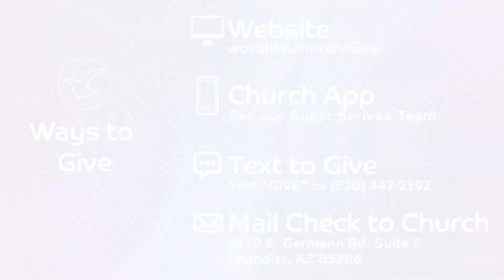Protecting the Seed | Abundant Life | Pastor Phreddie Minnifield | March 21th 2021